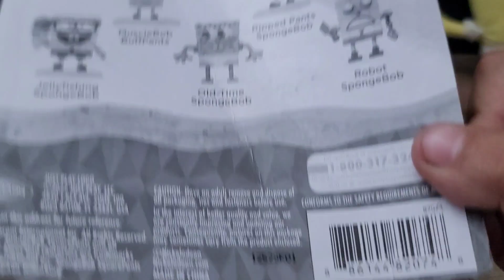5 SpongeBob Squarepants mini figuras